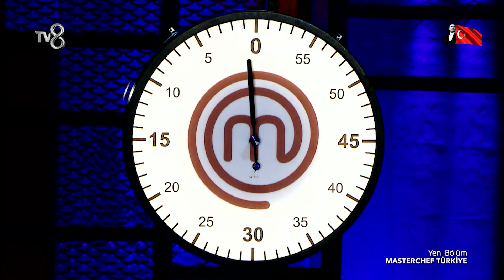Bireysel Dokunulmazlık Yarışı | MasterChef Türkiye 110. Bölüm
Bireysel dokunulmazlık yarışı. Üçüncü eleme adayı.

TV8 ekranlarında yayınlanmaya başladığı günden itibaren izleyicileri ekran başına kilitleyen yemek yarışması programı MasterChef Türkiye’de her bölüm nefes kesiyor!

TV8'in heyecan dolu yemek yarışması MasterChef yeni sezonda da tüm hızıyla devam ediyor. Dünyaca ünlü şefler Mehmet Yalçınkaya, Somer Sivrioğlu ve Danilo Zanna'nın karşısına çıkacak yarışmacılar, adeta ecel terleri döküyor. Peki kendilerinden istenen yemekleri, servis edilebilir hale getirmek için tüm gayretlerini ortaya koyan yarışmacılardan hangileri geçer not alacak?